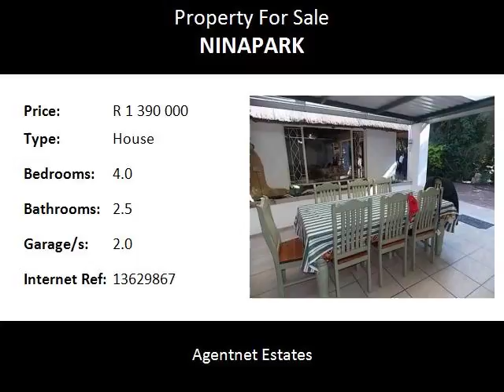4.0 Bedroom House For Sale in Ninapark, Akasia, South Africa for ZAR R 1 390 000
Bedrooms: 4.0
Bathrooms: 2.5
Garages: 2.0
Price: R 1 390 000

Property Description:

WORTH A PEEK!
please call and come and view
house and flat for gran or for an extra income
the house is 354 m2
three bedrooms and 2 bathrooms on ground floor
one bedroom and bathroom on first  floor
Lovely "stoep" for extra long family visits
CALL ME VIEW THIS ONE!!